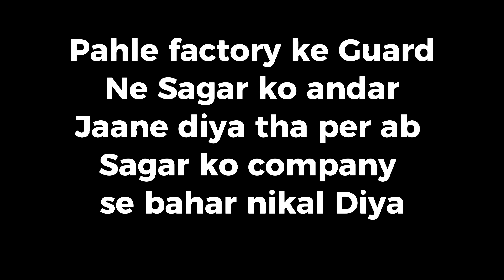Sagar ko company se nikal Diya 😭 || video private Karke Dobara upload karna Pada